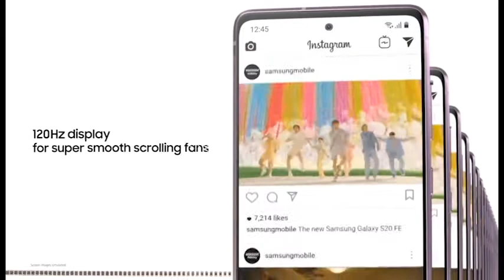Samsung Galaxy S20 FE Official TVC! For the fans ! Samsung